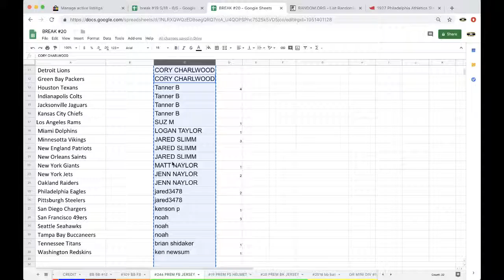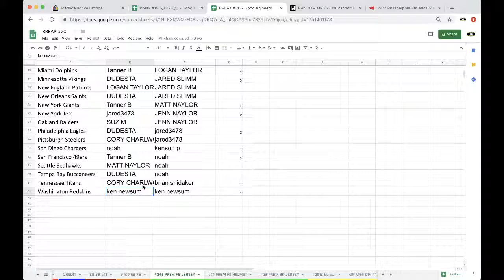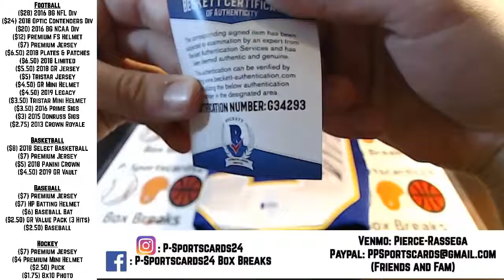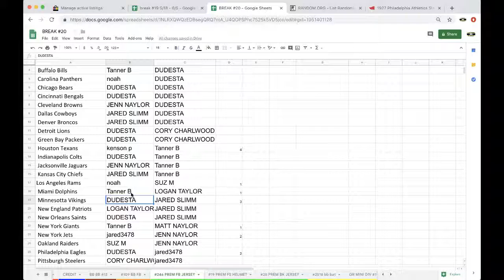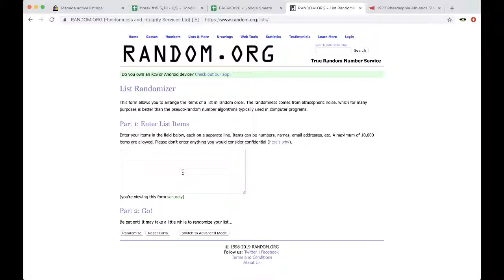BREAK #246 - 2019 P-SPORTSCARDS24'S PREMIUM AUTOGRAPH FOOTBALL LIVE JERSEY BOX BREAK